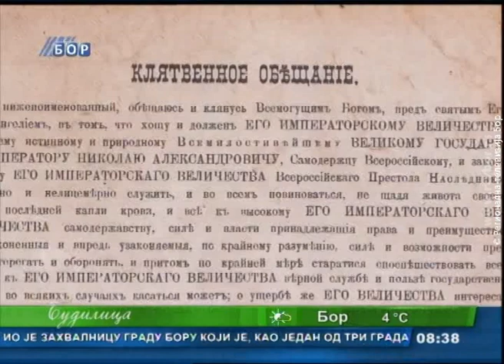Budilica gostovanje (Igor Jovanović), 16. decembar 2022. (RTV Bor).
Gost: Igor Jovanović, muzejski savetnik u Muzeju rudarstva i metalurgije u Boru